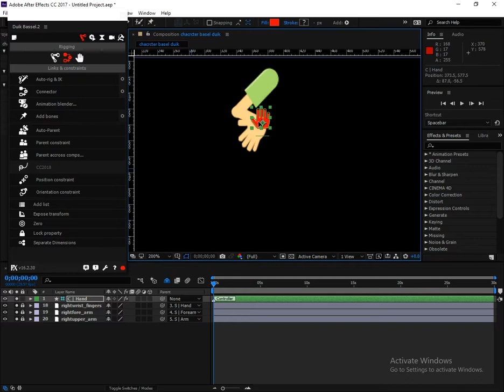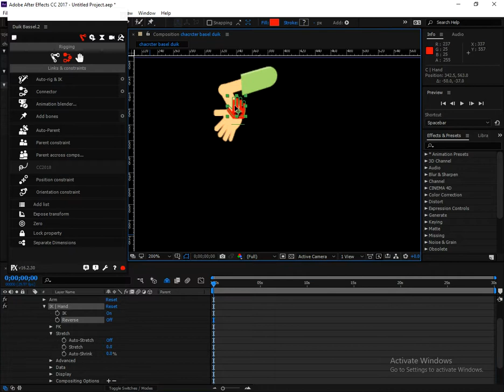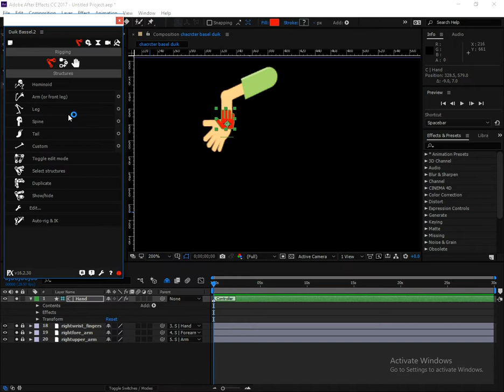المحاضرة الاولي الجزء الثاني